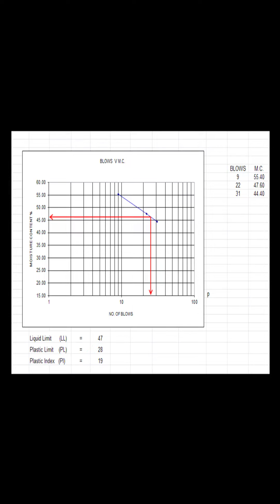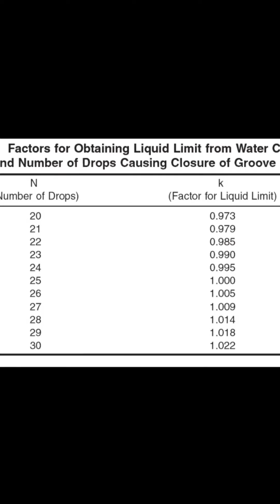إختبار حدود اتربرج (حد السيولة واللدونة) Atterberg Limits l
رابط تحميل المواصفة
ASTM D4318

Atterberg limits test covers the determination of

1- liquid limit = water content which correspended with 25 blows.

2 - plastic limit = equals water content with which the soil can't endure more rolling to give a stick of 3 mm in diameter.

3-  plastucity index = L. L - P. L

4 - Shrinkage limit = The percent of shrinking corresponding to the water content which detected by the liquid limit